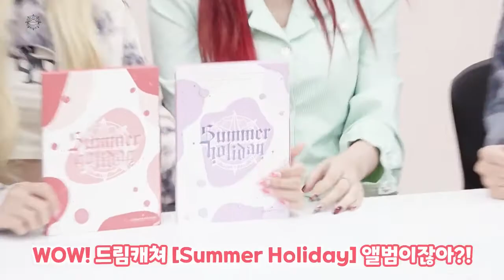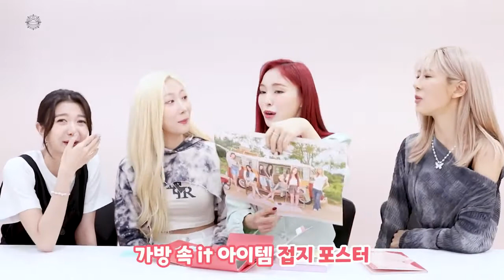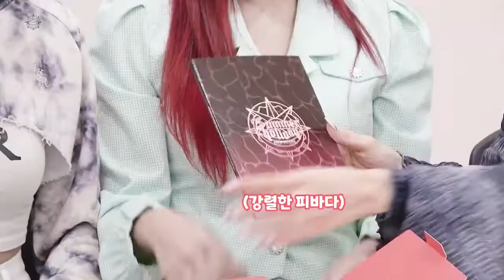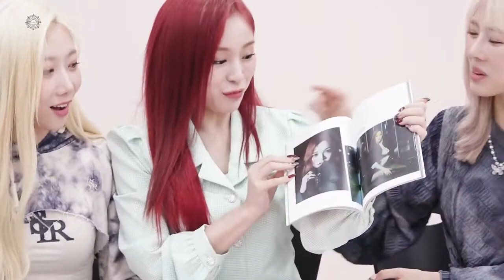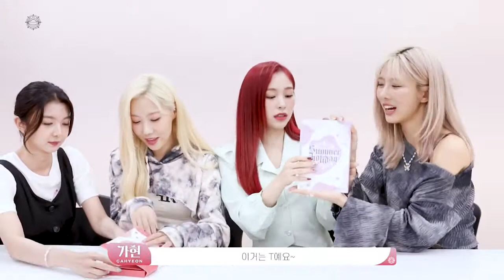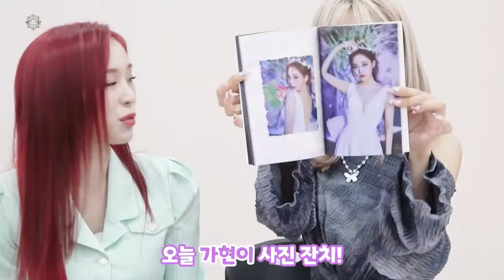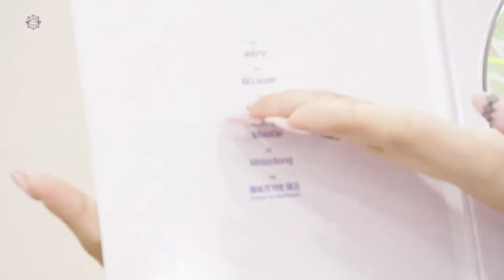[Dreamcatcher's Note] 'BEcause' 앨범 언박싱 (I, T ver.)//Dreamcatcherمترجم //sub arab Dreamcatcher